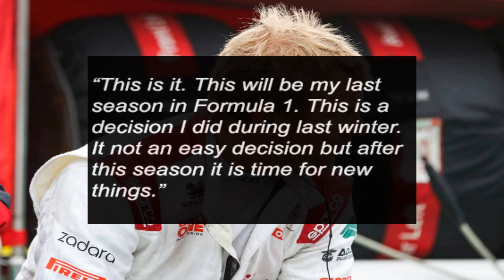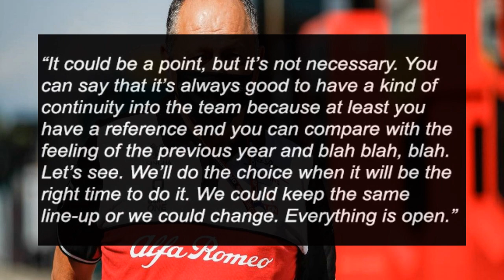Antonio Giovinazzi To Leave Alfa Romeo| Guanyu Zhou Becomes First Chinese F1 Driver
Kimi Raikkonen is not the only Alfa Romeo driver leaving the team at the end of this season with Antonio Giovinazzi reportedly losing his seat. Raikkonen announced on Wednesday that this year’s championship would be his last in Formula 1, the Finn saying it is time to retire.

“This is it. This will be my last season in Formula 1. This is a decision I did during last winter. It was not an easy decision but after this season it is time for new things.”

The Finn, though, may not be the only 2021 Alfa Romeo driver saying farewell to the team, and potentially to Formula 1. According to reports, it is very likely that Giovinazzi will lose his place as well. Although the Italian has got the better of Raikkonen in their qualifying head-to-head this season and only trails the 2007 World Champion by one point to two, Giovinazzi has by no means set the stage alight. Placed at the Ferrari powered Alfa Romeo team by the Scuderia in 2019, it was Ferrari’s decision to continue with him in 2020 and again this season. Next year, though, Alfa Romeo say their line up is 100 percent their decision.

It is reported that Sauber youngster, Theo Pourchaire and Formula E World Champion Nyck de Vries’ are the two drivers in line to replace Giovinazzi. As for the driver expected to replace Raikkonen, that is said to be Valtteri Bottas, with the Finn moving to Alfa Romeo and George Russell taking his Mercedes seat. Vasseur already stated back in July that he does not believe it is important that Alfa Romeo retain at least one of their 2021 drivers heading into the 2022 season.

“It could be a point, but it’s not necessary. You can say that it’s always good to have a kind of continuity into the team because at least you have a reference and you can compare with the feeling of the previous year and blah blah, blah. Let’s see. We’ll do the choice when it will be the right time to do it. We could keep the same line-up or we could change. Everything is open.”

What do you think guys? Should Giovinazzi be retained by Alfa Romeo or should they give chance to fresh blood in F1. Do mention in comments. Until next time, good bye and take care.